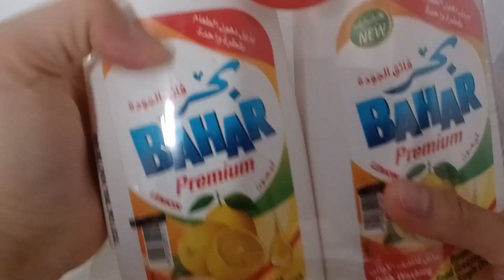review harga sabun cuci di oman 🇴🇲